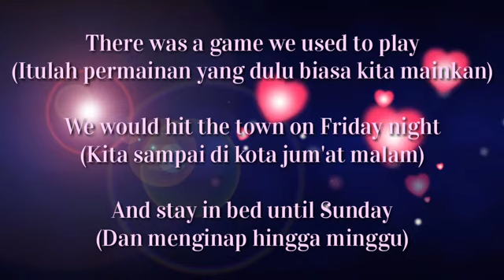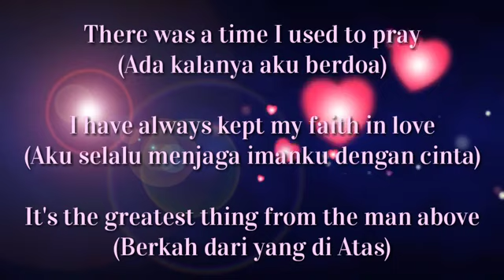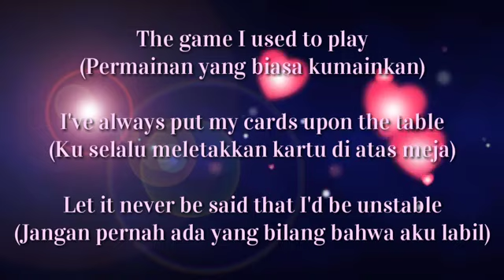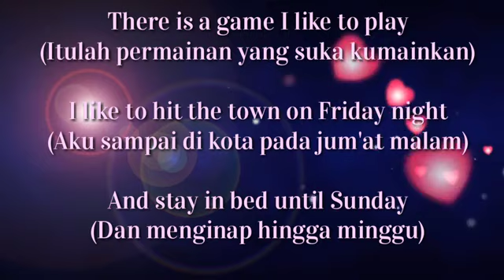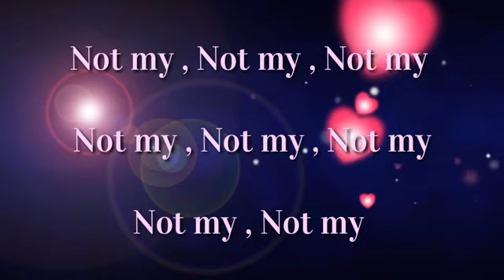cranberries - just my imagination ( lyrics )